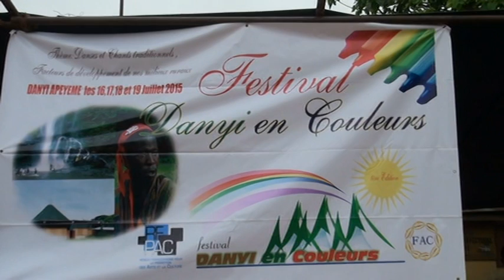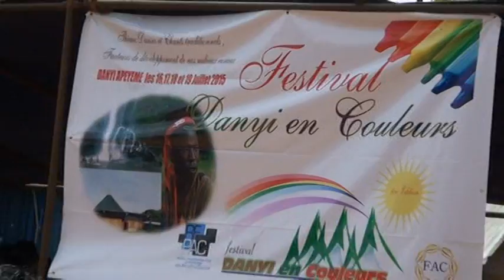Vos vacances au Togo avec le festival Danyi en couleurs (FESDAC)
Le festival danyi en couleurs (FESDAC) est un festival qui fait la promotion des chants et danses tradionnels de la préfecture de Danyi au Togo. Quelles belle richesse musical pour le Togo?